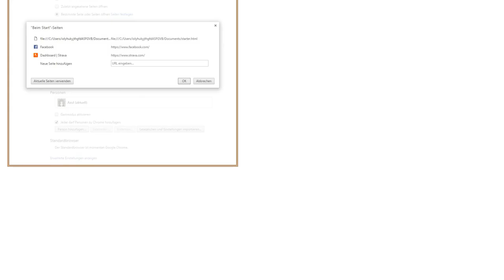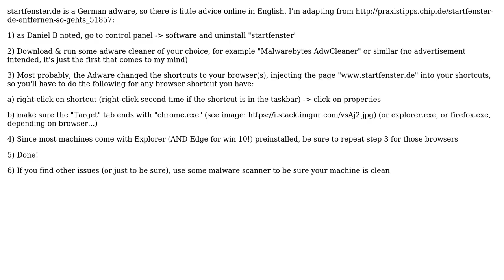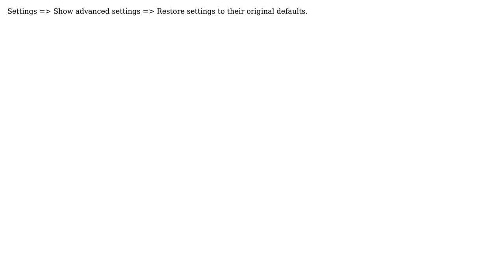Something overrides Google Chrome Start Page (2 Solutions!!)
Something overrides Google Chrome Start Page

With thanks & praise to God, and with thanks to the many people who have made this project possible! | Content (except music & images) licensed under CC BY-SA | Music | Images & others | With thanks to user Mohammad amin Rezaei sepehr user AzulShiva user 1NN and the Stack Exchange Network Trademarks are property of their respective owners. You are responsible for your own actions.